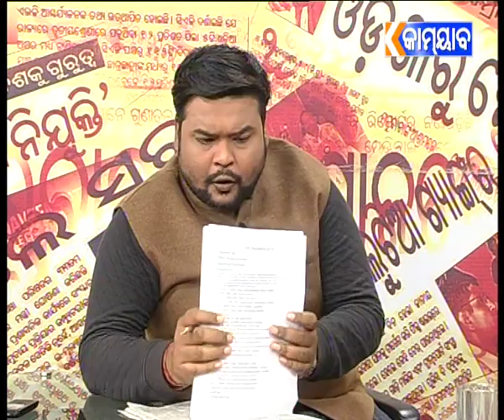AAJIRA PRASANGA(131216 ): DWANDA RE NABIN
Panel discussion on dwanda re nabin.Hosted by Sunil Jena.The panelists include Naresh Mohanty,Dillip Malik,Debashish Beura.